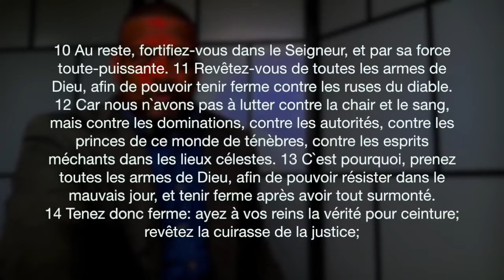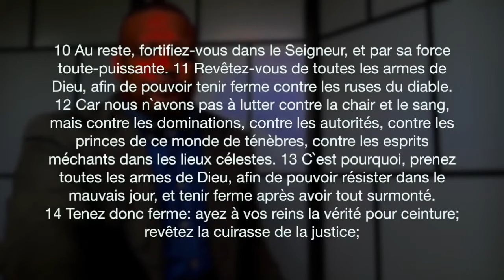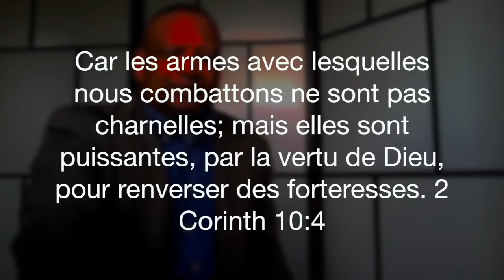ELIE JEUDI 07 NOV 2024